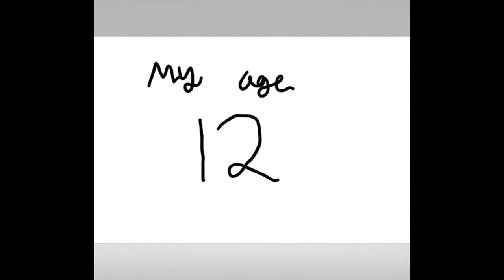YourAgeCollab​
so ya this is my age.